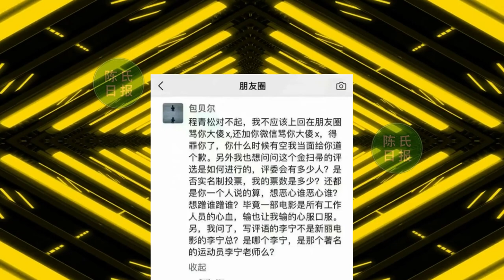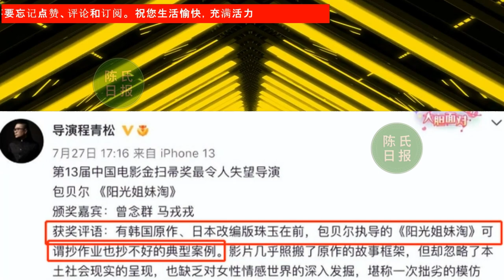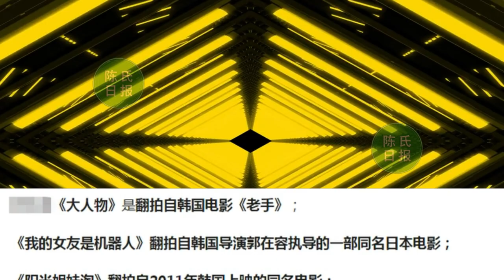【陈氏日报10月3日】肖战 热度指数多时段高居榜首，永不会“凉”。《浙江卫视》王牌综艺嘉宾阵容更新，肖战名字被删除。包贝尔 公开辱骂创始人程青松？xiaozhan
数据最具有说服力！肖战热度指数多时段高居榜首，永不会“凉”
《浙江卫视》王牌综艺嘉宾阵容更新，肖战名字被删除，拍戏为重
包贝尔得最令人失望导演奖，公开辱骂创始人程青松，却被公开处刑